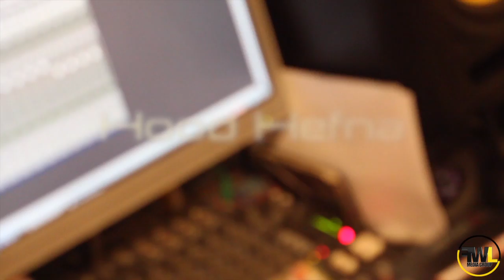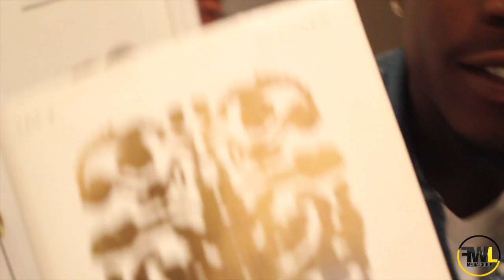Hood Hefna In Studio working on "Hi Powered"